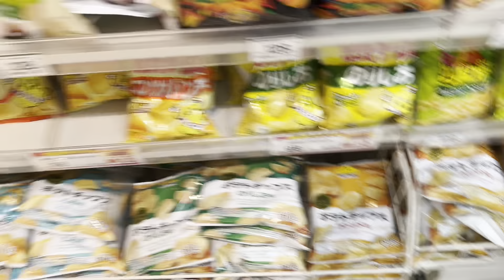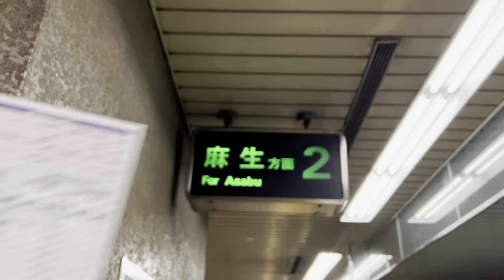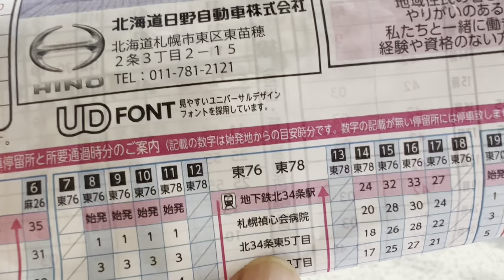Moerenuma Koen Hokkaido 🇯🇵|| Slow trekking || Simranbashyal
Moerenuma Park is a comprehensive park in Sapporo that is intended to be the base of the “Circular Greenbelt Concept” that combines the green spaces of the city of Sapporo within a loop. Construction commenced in 1982, and the park had its grand opening in 2005. Sculptor Isamu Noguchi created the basic design based on the concept of “the whole being a single sculpture.” The fountain and hills form many geometric shapes in the expansive grounds, facilities for play equipment and so forth are arranged in an orderly manner, and the landscape can be enjoyed as a fusion of nature and art. Cherry blossoms bloom in the spring, and the fountain and wading pool facilities are open to make for a refreshing Sapporo summer. Fall brings foliage, and you may enjoy cross-country skiing and sledding across the snow-covered landscape during winter. The park has attractions for all seasons.
In addition, the park was converted from a waste treatment plant, and an air-conditioning system was installed in the Glass Pyramid, an indoor facility, that uses the natural, region-specific energy of snow. It is also an attraction from a nature conservation perspective.